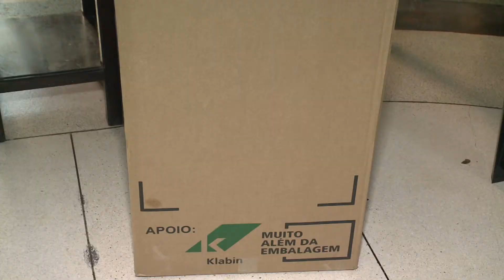Com o coronavírus, a Campanha do Agasalho nas cidades da região está sendo diferente.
Com o coronavírus a tradicional Campanha do Agasalho nas cidades da região está sendo diferente. O que não significa que "está mais fria". Pelo contrário, apesar das dificuldades impostas pela pandemia, a solidariedade nunca esteve tão presente.